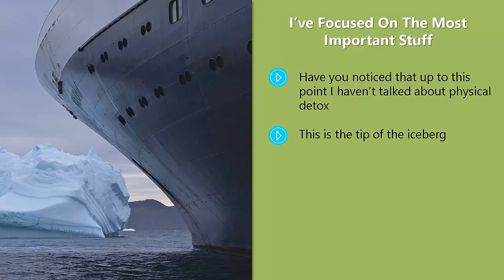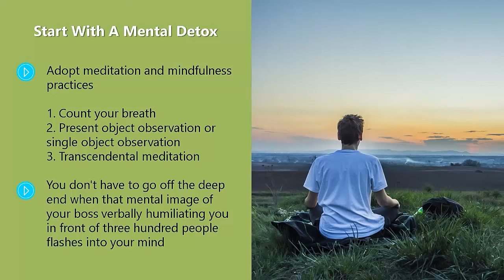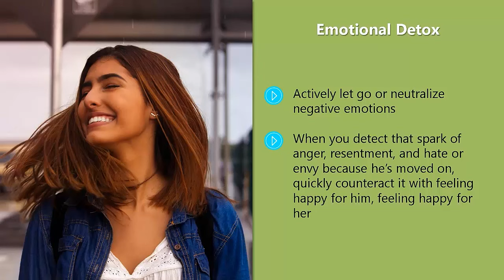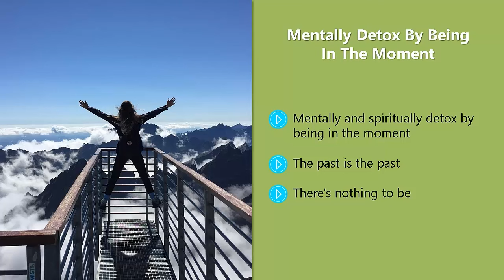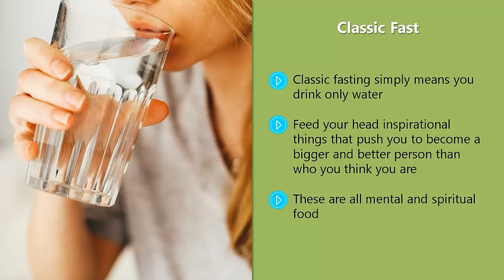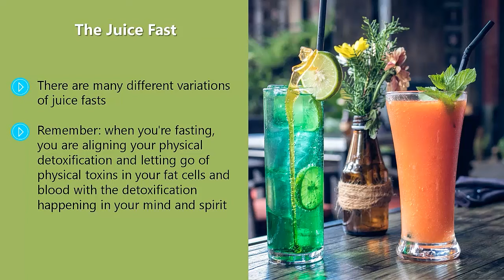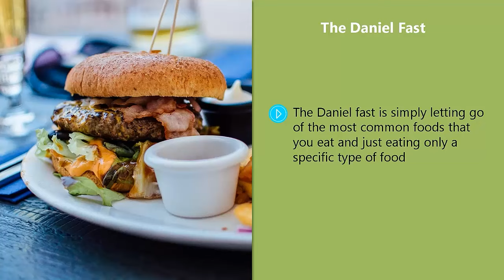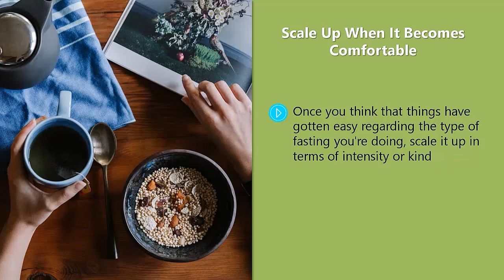How detox your body Video 7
In this video, We’re going to show you How detox your body

Our channel is about Optimal Health. We cover lots of cool stuff such as healthy living, fitness and yoga
How to detox your body and lose weight
How to detox your body at home
How to detox your body in Hindi
How to detox your body in Tamil
How to detox your body for clear skin
How to detox your body from smoking and drinking
How to detox your body from alcohol
How to detox your body after eating junk food